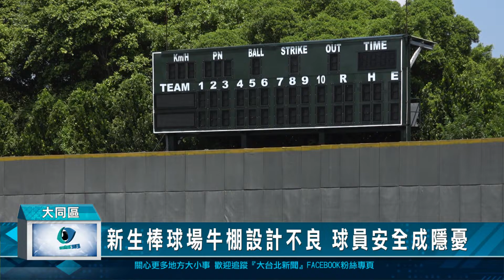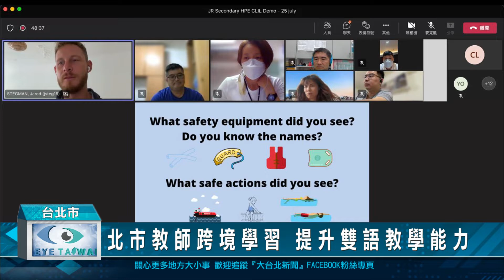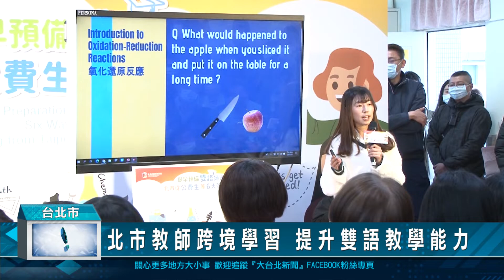20220805 台北新聞